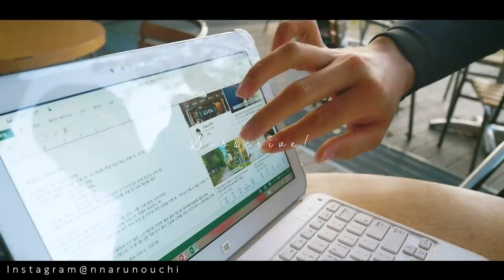도쿄 직장인..아니 백수 1일차, 티웨이항공에서 연락이 왔는데…